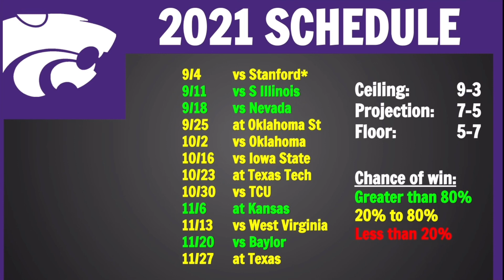Kansas State 2021 College Football First Predictions and Schedule Preview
Today we go over our next college football team projection, being on the Kansas State Wildcats.